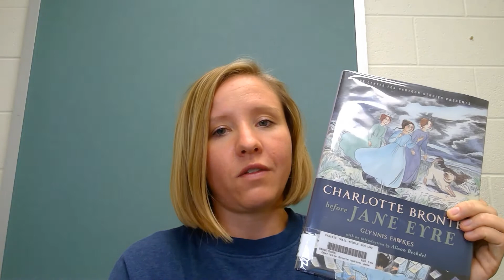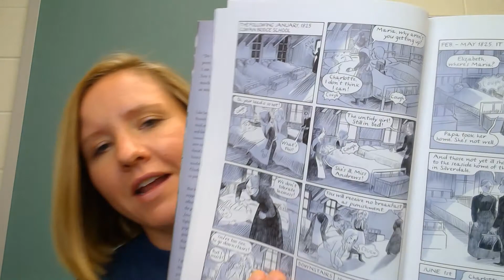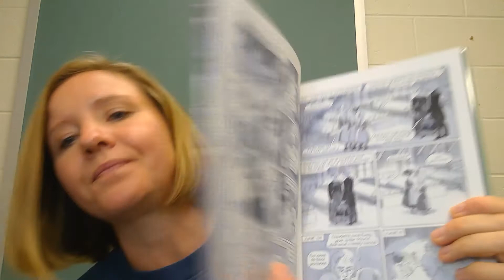Book Talk: Charlotte Bronte Before Jane Eyre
Learn a little bit more about this great graphic!